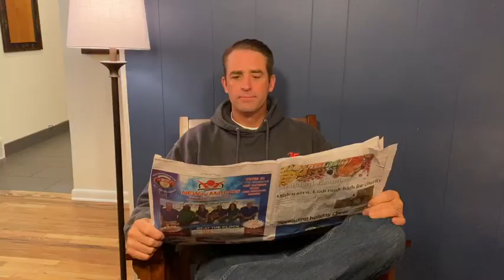Twelve Months of 2020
2020 has been a rough year.  We hope the end of the year brings you peace in Christ.  Words by Michelle Wise.